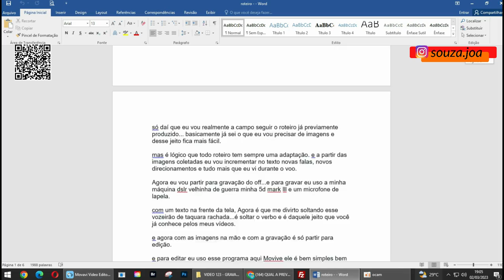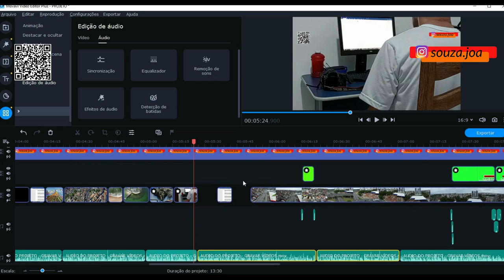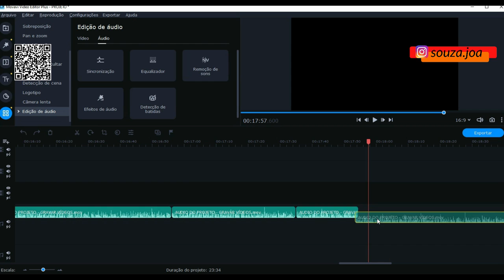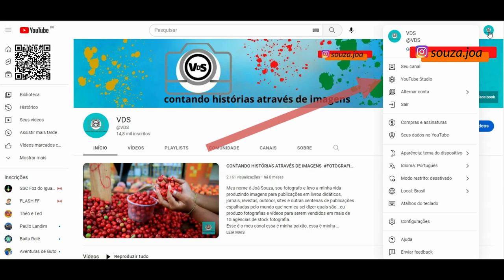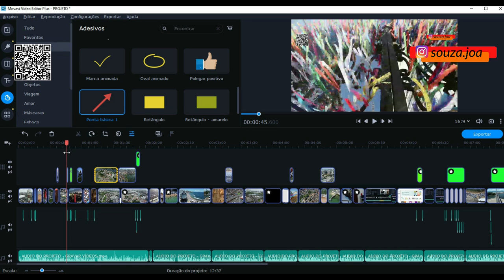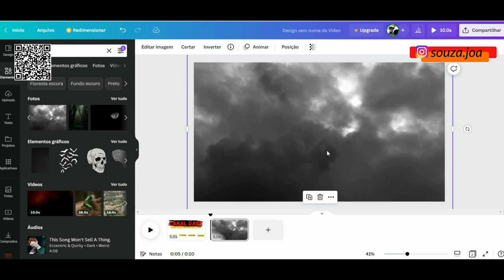CANAL DARK - COMO GRAVAR, EDITAR E PRODUZIR VÍDEOS SEM APARECER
Aprenda o processo de criação para o conteúdo aqui para a comunidade VDS. Veja como eu faço para gravar, editar e narrar... tudo de forma  simples e rápido para você que quer começar no YouTube  e se inspirar a produzir os seus vídeos para um canal dark...